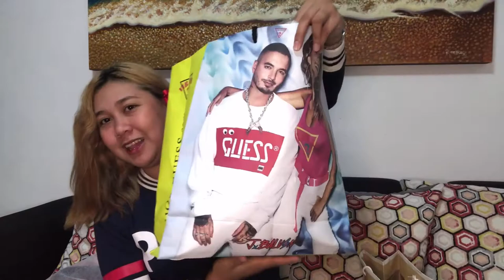VLOGMAS 9: CHRISTMAS GIFT HAUL 2020 🎄( MY FIRST DESIGNER BAG😭😍✨) | Thatsmarya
Name: Mary Niza
Age: 21
Nationality: Filipino
Camera: Iphone 10S
Editor: Kinemaster